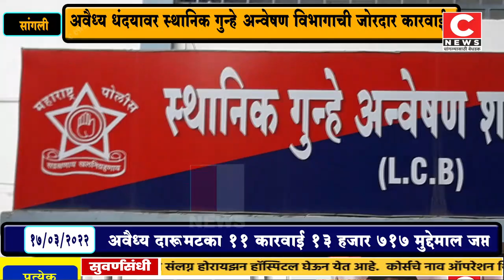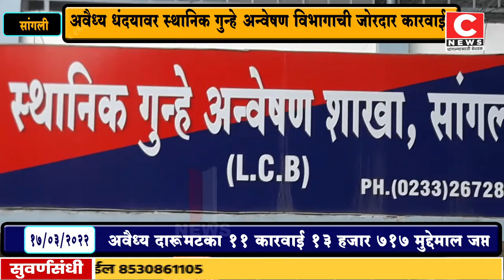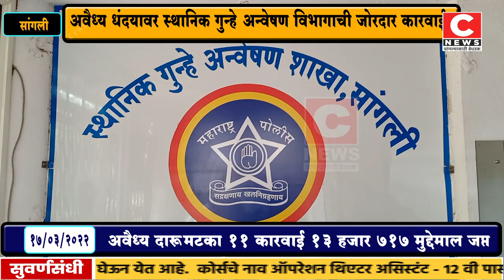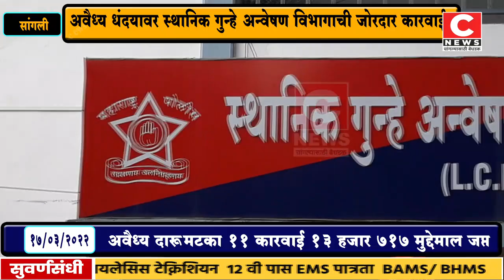अवैध्य धंदयावर स्थानिक गुन्हे अन्वेषण विभागाची जोरदार कारवाई#सी न्यूज